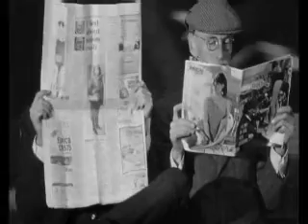The Beatles - Hard Days Night - Performed by The Beatles Beat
The Beatles Beat Tribute Band recorded this version at Cava Studios in Glasgow in April 2008.  Hope you enjoy it